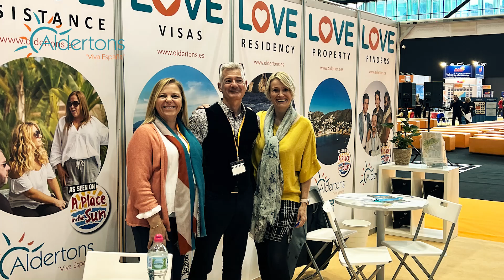Aldertons Testimonial, Gillian Thomas 2024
In this short testimonial a client of real estate agents Aldertons of Spain explains how she found her dream home in Benissa on The Costa Blanca in Spain and she gives her view on the service provided by the Aldertons.

The film and music is created and produced by Theo Newton, UPNOW Costa Blanca in 2024.